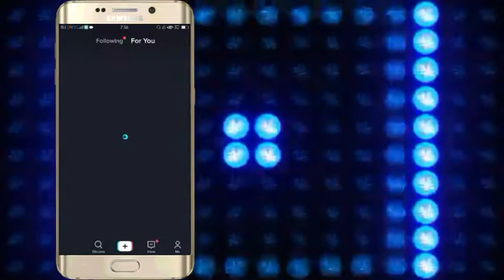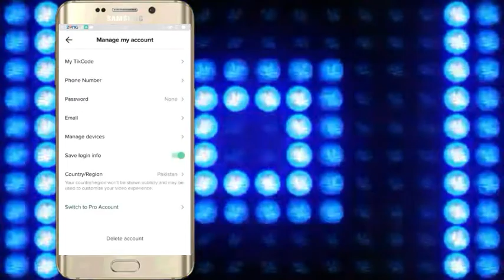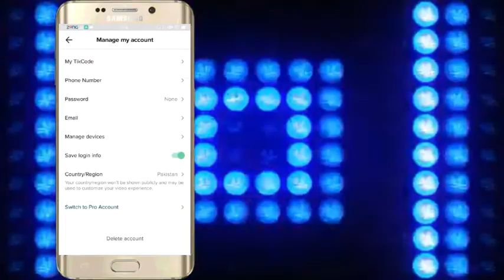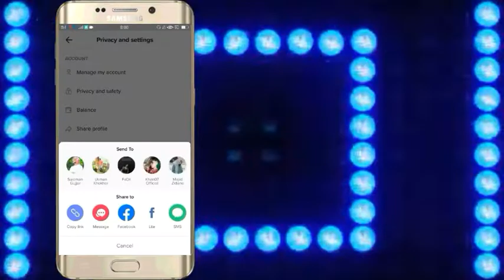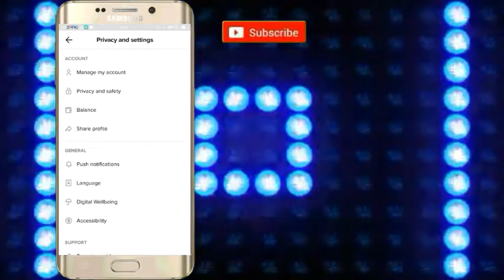TikTok complete settings tutorial | How to use TikTok in Urdu Hindi | TikTok hidden settings | MUAK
TikTok settings tutorial
Perivat account
How to make TikTok settings privacy
TikTok settings
TikTok ki settings kasy karty han
TikTok account private
How to use TikTok account private